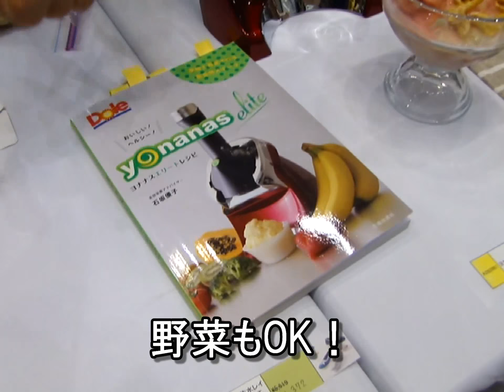ヨナナスメーカーの特徴がよくわかる実演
ヨナナスメーカーの特徴を聞いた実演映像です。
旧機種とちがい、音が静かな点もぜひ聞いてください。
詳細は「キッチン用品ガイド」